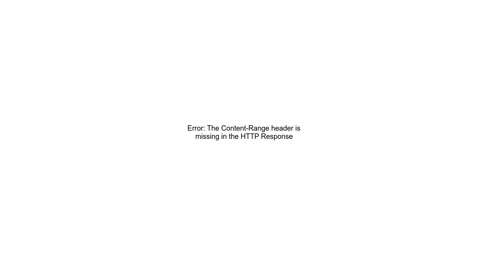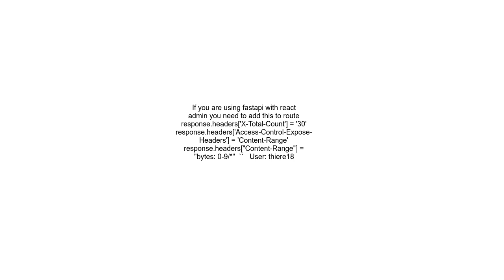Error The Content Range header is missing in the HTTP Response